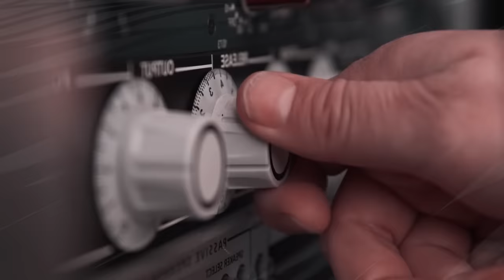Inside Will Smith's Calabasas Compound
Welcome back, Richest fans! Will Smith is one of the biggest actors in the world. To go along with his incredible wages, he also has a beautiful home known as the Calabasas Compound. And it’s worth millions! We’re going to take an in-depth look at this pricey property. From its seven-year long construction, to the influences in the design, and all the special features within. One astonishing room holds a special memory for Willow Smith and her career. We’ll also see just how much cash Jada Pinkett Smith helped raise for Barack Obama’s re-election campaign in 2012 at their Calabasas residence. Hint - it’s in the millions! We’ll then take a gander at Smith’s other expensive mansions and luxury car collection.
Now for the spoiler paragraph. If you like surprises, we suggest you stop reading and watch the video multiple times. After examining the amazing property in Calabasas in all its glory, we’ll see a selection of various other properties in the Smiths’ portfolio. Such as the Los Angeles home that now belongs to Jaden Smith. As well a couple of Hawaii properties that were once in their possession and sold for a lot of money. Then, we’ll see the massive motorhome Will Smith uses when filming. Nicknamed “The Heat”, this multi-million-dollar beast has to be seen to be believed! We then have his car collection that might be hiding in the Calabasas Compound. Including his Rolls-Royce Ghost, BMW I8 Hybrid, and a 1965 Ford Mustang. We’ll see just how much these stunning vehicles cost.

CHAPTERS:
00:00 Intro
00:35 The Calabasas Compound
04:40 Other Smith Properties
05:41 The Motorhome
06:52 Car Collection